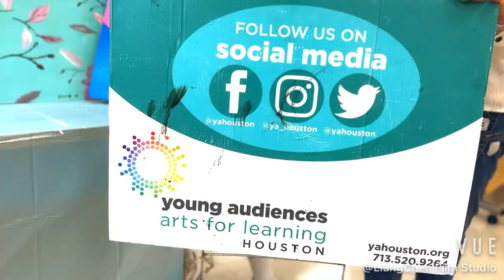Kids who love to draw.